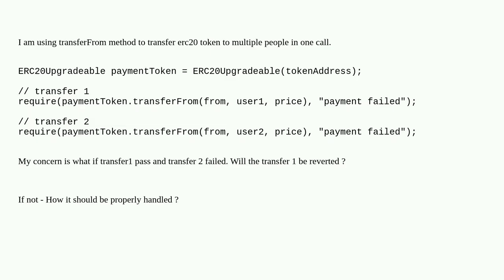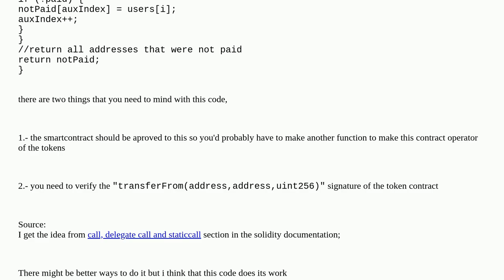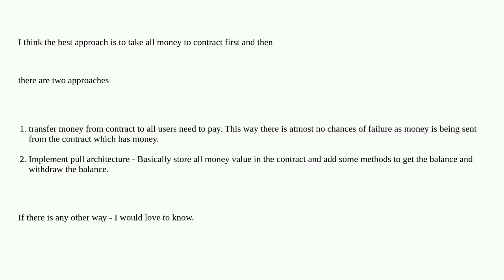Multiple erc20 transfer in one call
A special thanks goes out to the community

  solidity erc-20